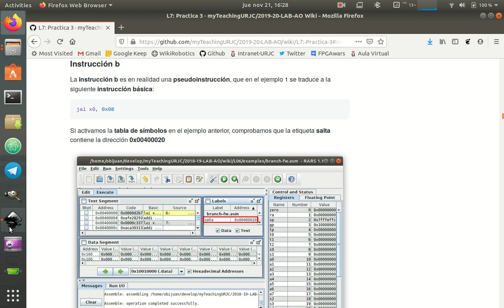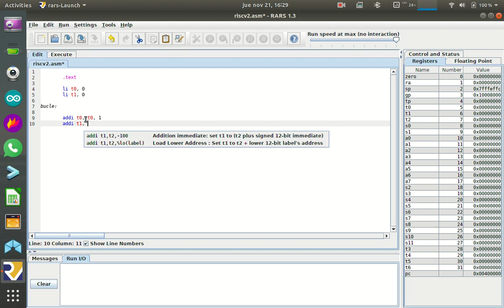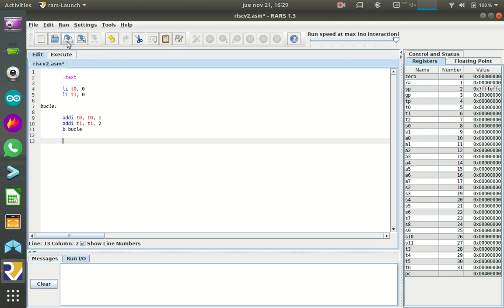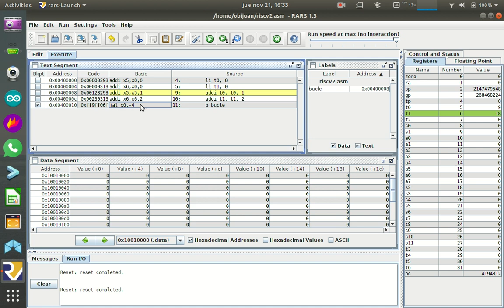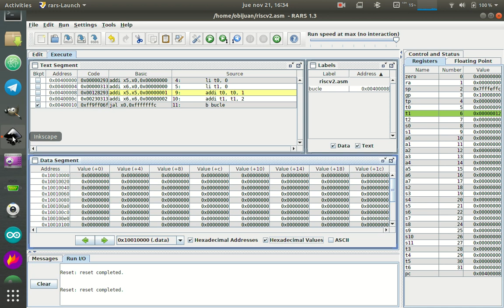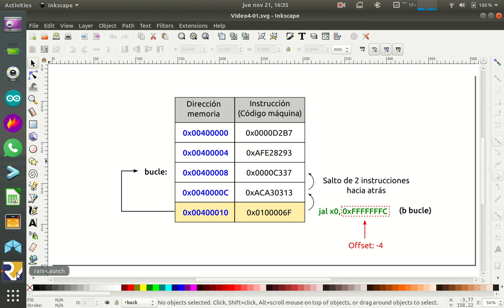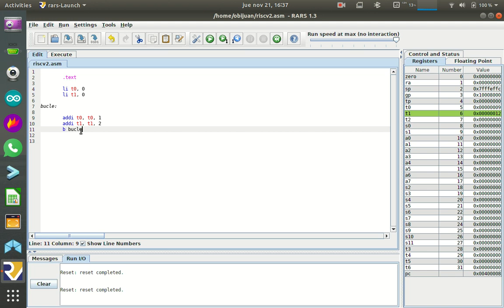Arquitectura de Ordenadores RISC-V. Práctica 3-Sesion-7-Video-02 (25/x)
Práctica 3, Sesión 7, Vídeo 4: Saltos incondicionales hacia atrás